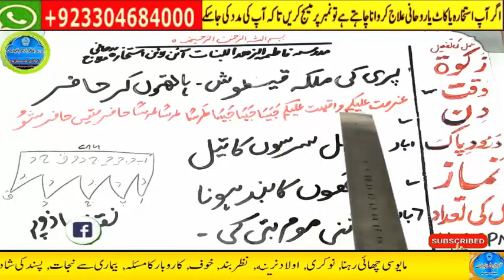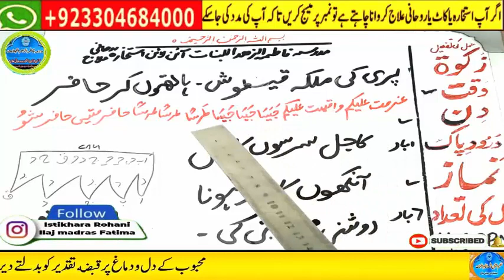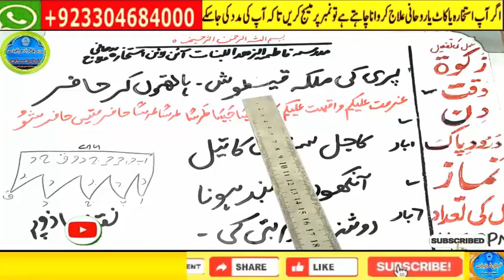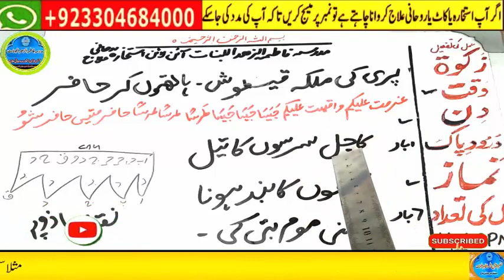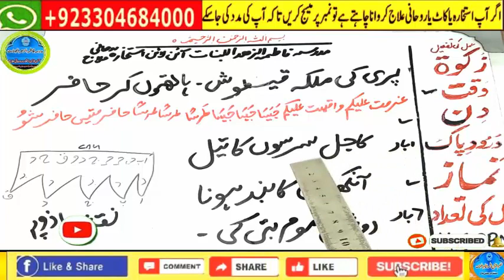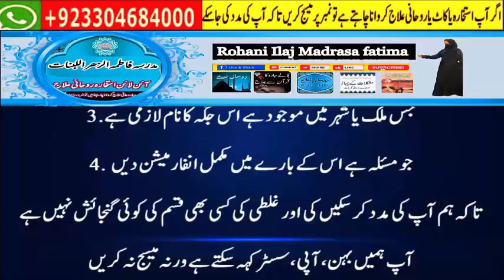wazifa for hajat | powerful wazifa | wazifa for any hajat | har hajat pori hone ka wazifa #